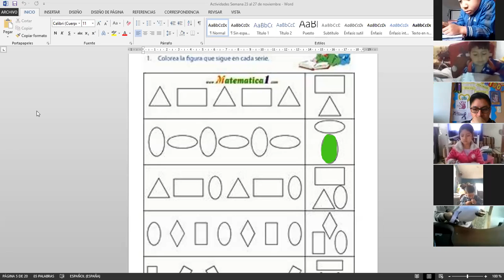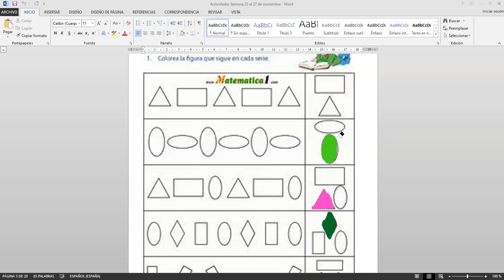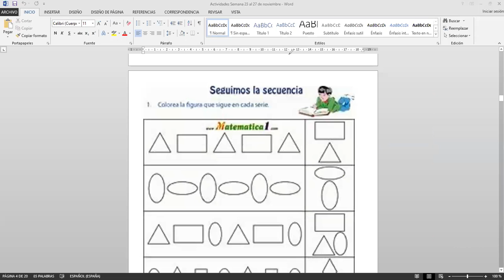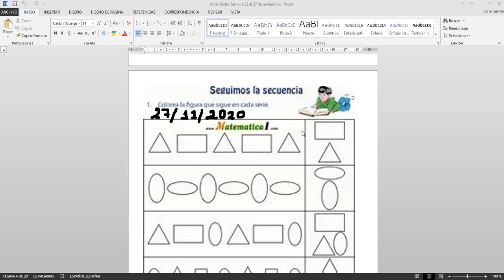Segundo B 27 11 2020 Matemática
Realizamos trabajos de secuencia lógica-matemática, para desarrollar el pensamiento espacial en las y los estudiantes.